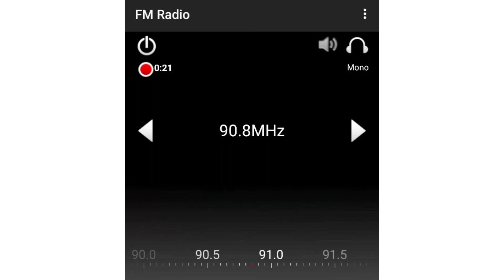Información RDS Kairos FM 90.9 MHz FM Tegucigalpa, Francisco Morazán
Transmisores (TX): Tegucigalpa, Francisco Morazán (90.9, 105.3 MHz) / Comayagua, Comayagua (90.7, 91.1, 105.1 MHz).
Recepción (RX): Siguatepeque, Comayagua, Honduras.
Hace unos días atras, la frecuencia de Radio Globo en Comayagua interfería completamente la 90.9 FM, y luego la 90.5 FM, pero parece que ya solventaron ese problema. También la repetidora de Musiquera en Comayagua llevaba unos días fuera del aire en el 91.1 FM y la señal se restableció hace unas horas.